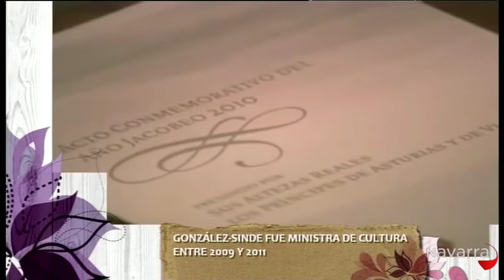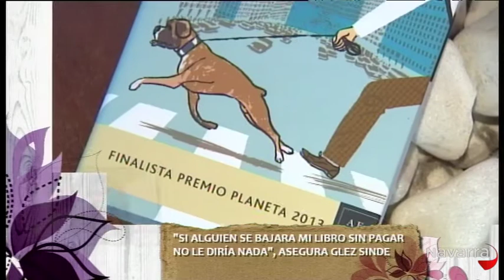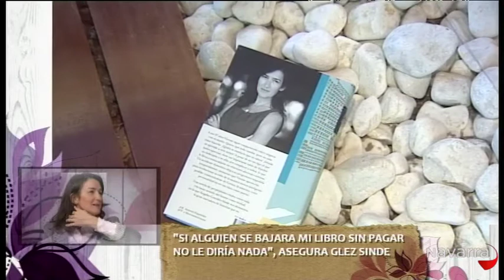Me importas tú 25 febrero 2014 Parte 4